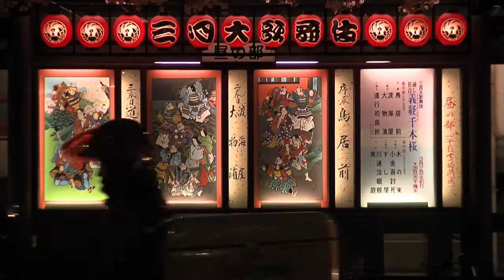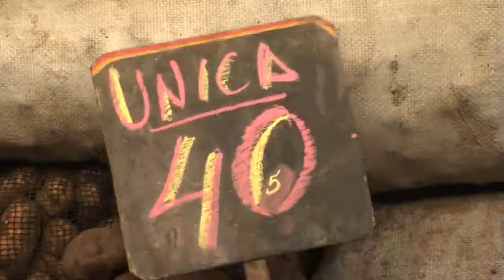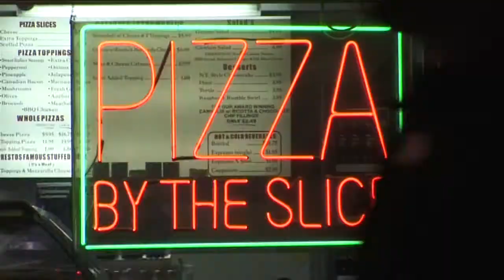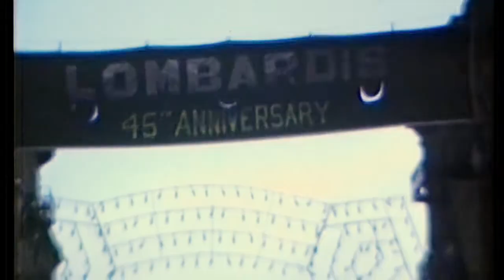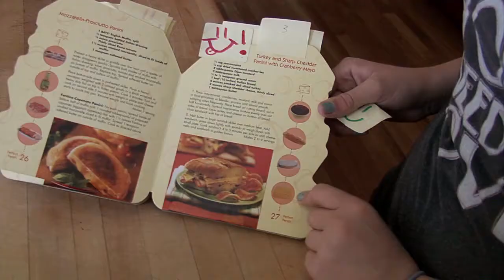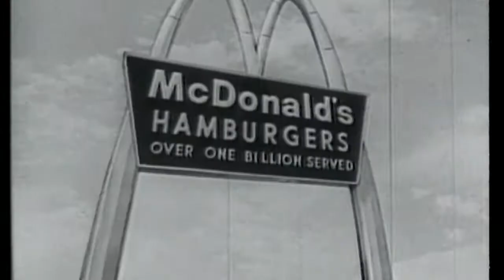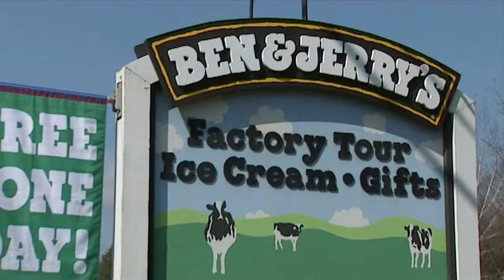Global Food - The Series - TRAILER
A delicious 6x52' documentary series, broadcast in over 20 countries!
Ice cream, pizza, sandwiches, French fries, pasta, sushi: six stories, six adventures, six original, unexpected stories full of surprises, anecdotes and revelations, carried along by lively characters and incredible situations.